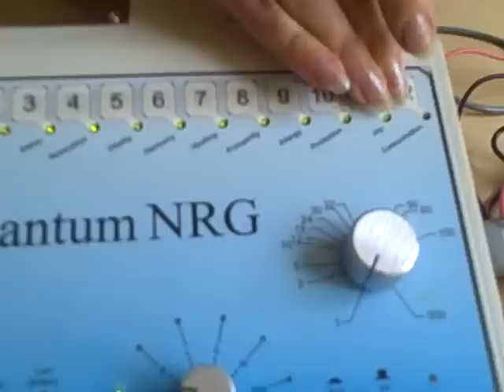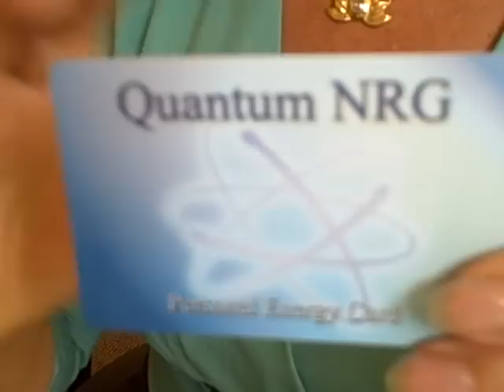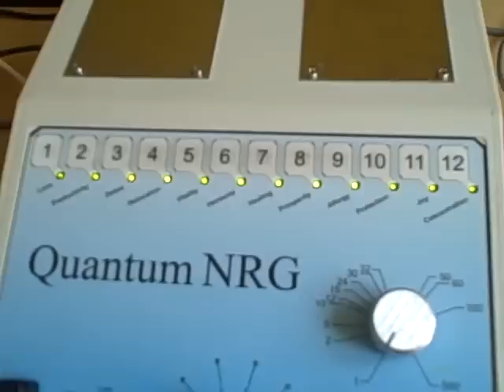Biofeedback Cathy Bliss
Quantum Biofeedback  EPFX SCIO